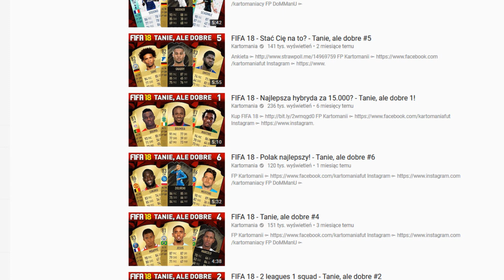FIFA 18 - Najtańszy striker z górnej półki - Chamskie składy